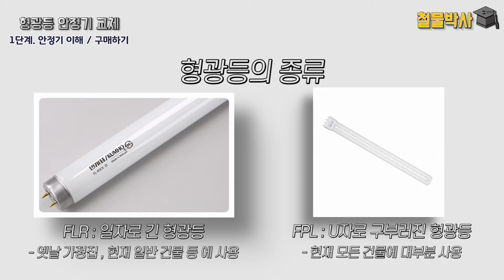형광등을 갈았는데 불이 안들어오거나 깜빡거린다면?! (ft.안정기교체)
= 구매링크 =

형광등 고장나서 갈았는데 왜자꾸 안되는걸까ㅠㅠㅠ...
보고 또 봐도 원인을 모르겠다면??? 지금 철물박사 TV와 함께 원인을 파악하러 가봅시다!!!

0:00 오늘의 주제
0:31 1단계 - 안정기 이해/구매
2:34 2단계 - 교체하기
7:06 오늘의 총평 & 엔딩멘트